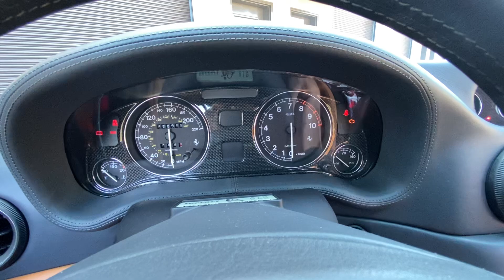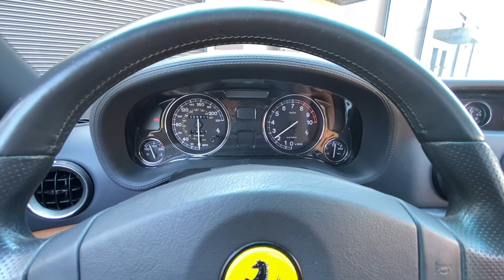2001 Ferrari 550 Maranello 'Fiorano Package' Cold Start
2001 Ferrari 550 Maranello 'Fiorano Package' Cold Start @mohrimports5776